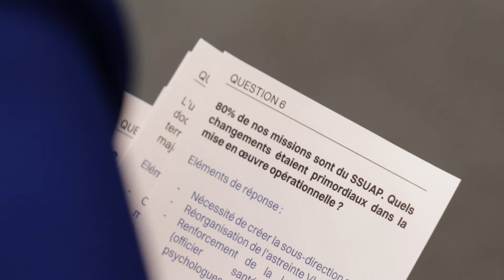Interview sur le nouveau Règlement Opérationnel avec le Colonel hors classe Philippe SANSA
🚨 - Le règlement opérationnel (RO) arrête les consignes opérationnelles relatives aux différentes missions du Service Départemental d’Incendie et de Secours.

📄 - La dernière version de ce document structurant, arrêtée par le Préfet en 2013, a fait récemment l’objet d’une mise à jour. Pendant plusieurs mois, un travail approfondi et collaboratif a été mené sur ce projet.

➡️ - Les principaux changements portent sur les axes suivants :
- Organisation territoriale
- Chaîne de commandement
- Le potentiel opérationnel journalier
- Sous-direction santé
- Les spécialités

🎥 - Pour mieux comprendre les enjeux de ce nouveau règlement opérationnel, qui sera progressivement déployé, nous avons interrogé le Colonel hors-classe Philippe SANSA, directeur départemental du SDIS 03.